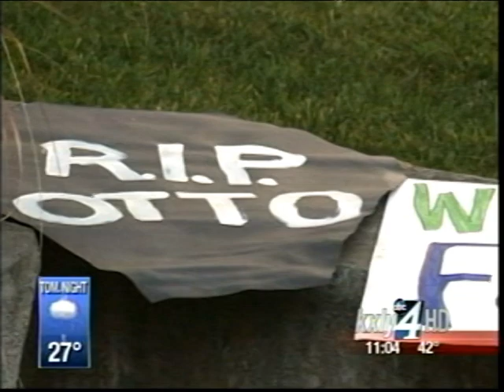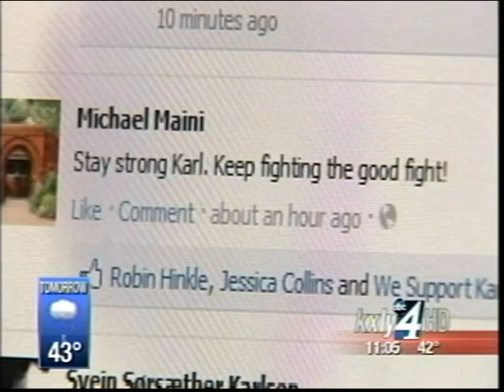Karl Thompson Verdict Draws Criticism And Support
The guilty verdict against Spokane Police Officer Karl Thompson is leaving some people in the community outraged while others are ecstatic.  KXLY4's Kylee Cruz reports.